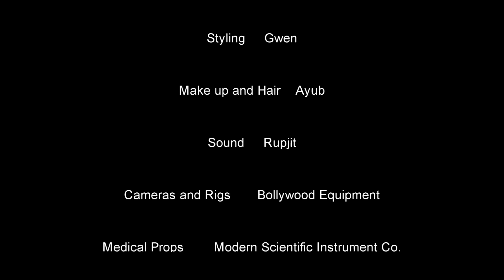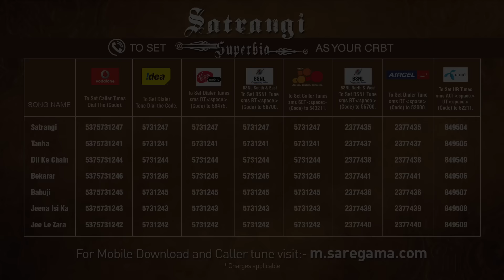Tanha | Hindi Video Song | Album: Satrangi By Superbia Ft. Gwen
Satrangi is a beautiful gothic romance between Superbia's lush compositions and some of the timeless melodies of yesteryears. Infused with elecro rock soundscapes and haunting vocals this album is the first of its kind.

Song :: Tanha
Singer :: Gwen Athaide, Shaan
Music Produced by :: Superbia
Additional Lyrics :: Rajesh Kumar Alias Manthan
Original Singer :: Lata Mangeshkar, Kishore Kumar
Music Director :: Rahul Dev Burman
Lyricist :: Gulzar

TO SET "TANHA" SONG AS YOUR CRBT

Virgin Mobile subscriber to set Dialer Tunes sms DT (SPACE) 5731241 to 58475
BSNL (South & East) subscriber to set BSNL TUNES sms BT (SPACE) 5731241 to 56700
BSNL (North & West) subscriber to set BSNL TUNES sms BT (SPACE) 2377437 to 56700
TATA DoCoMo subscriber to set Caller Tunes sms SET (SPACE) 5731241 to 543211
Aircel subscriber to set Dialer Tune sms DT (SPACE) 2377437 to 53000
Uniror subscriber to set UR Tunes sms ACT (SPACE) 849505 to 52211